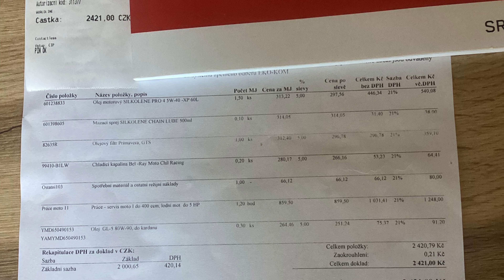Aprilia SR GT 125 - První garanční prohlídka + jízda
Dobrý den a ahoj.V dnešním videu si řekneme něco málo o skútru plus se podíváme na pár krátkých videí z cesty domů, které zkouším poprvé okomentovat ,takže se nezlobte za zvuk.